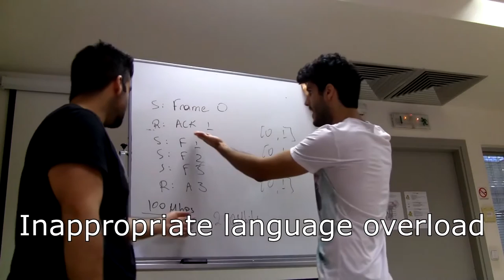Episode 1.5 ● Check this out